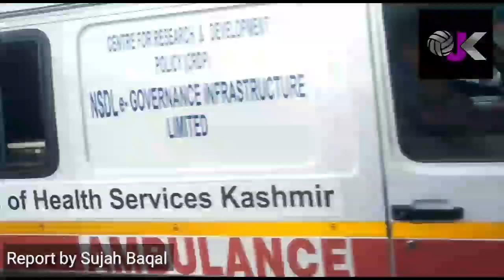Two minor girls who were shifted to hospital after they drowned in stagnant waters at Zewan area of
Two minor girls who were shifted to hospital after they drowned in stagnant waters at Zewan area of Srinagar, breathed their last at the hospital, police said.